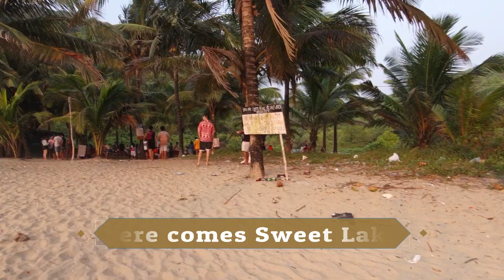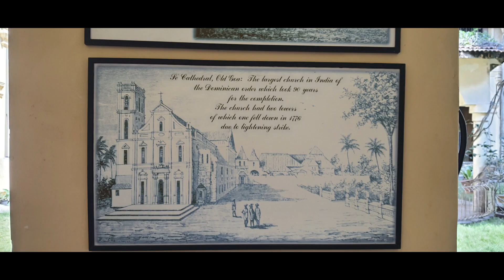North Goa- Solo Travelling | Arambol Beach | Parasailing | Miramar | Baga Beach.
I left Mumbai on Friday Evening taking the Konkan Railway route. Reaching Goa the next morning on saturday.
Day 1:
Got fresh went to Arambol beach. Took a small walk till sweet Lake . Enjoyed some swimming there in had some relaxing view on beach with the sunset.

Day 2:
Left on my way for Old Goa. Visited Basilica the Bomb Jesus. Then St Francis Catheral and there by visited Archaeology Survey of India Musuem just in the building attached with catheral. If you are a history lover one should surely visit it .
Left for Panaji to visit " Our Mother of Immaculate conception Church", this is the famous destination for tourist.
There you will find Britto Restaurant. This offers a decent quality goan type food.
There by left for Baga beach taking the shortcut using the Bethem Fairy boat. Baga beach is famous tourist destination and there are many water sports. Where even I did my Parasiling costing at price of 1100Rs/-
This was my short mini gateway to pin by stress out of working from Mondae to Friday.
While returning took a night train to reach early morning back to my daily schedule life.